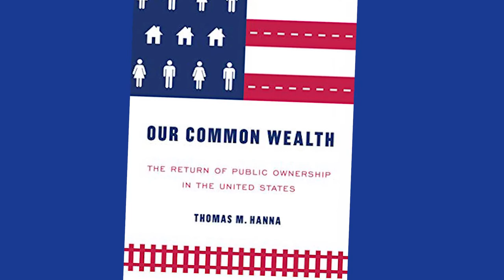Gene Bergman interviews Thomas Hanna of The Democracy Collaborative 8/6/2021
Gene Bergman interviews Thomas Hanna of The Democracy Collaborative about Trash Collection in Burlington.